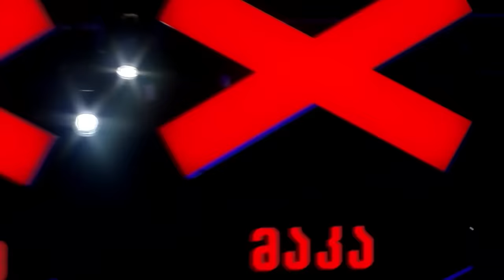ნიჭიერი არ იქნება! - აგრესიული კონკურსანტი ნიჭიერის სცენაზე | ნიჭიერი, პირველი გადაცემა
"ნიჭიერის" მერვე სეზონი